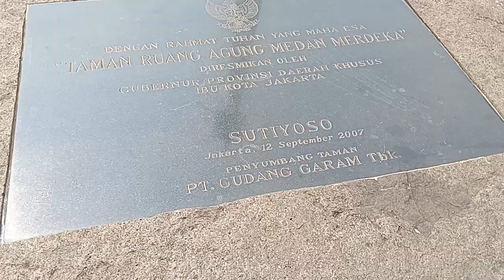liburan ke monas